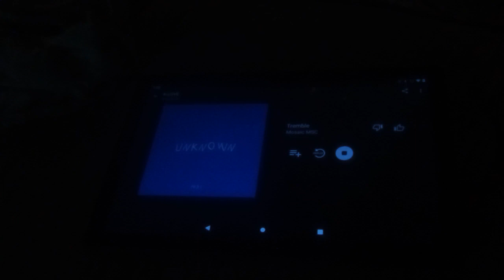WRCM-FM 91.9 Wingate, North Carolina 1 pm Top of the Hour ID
K-Love Charlotte.